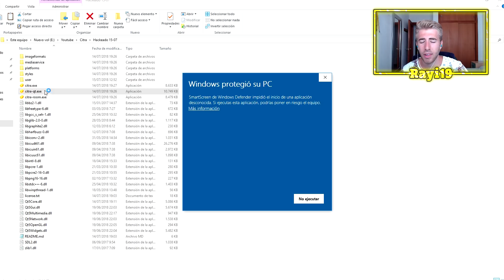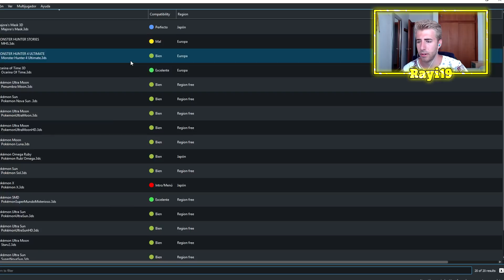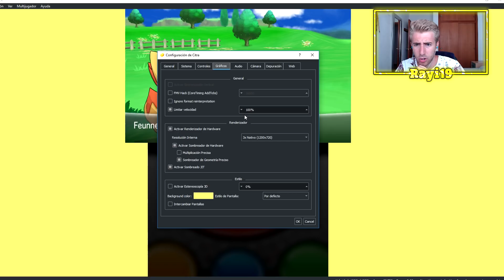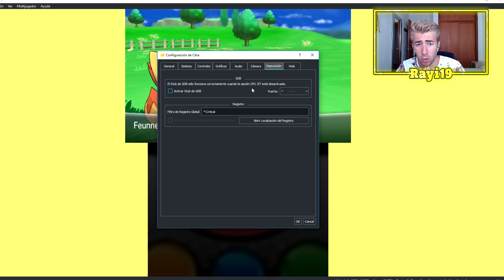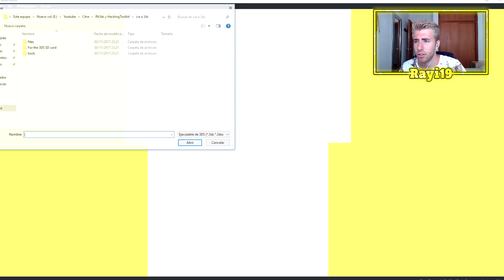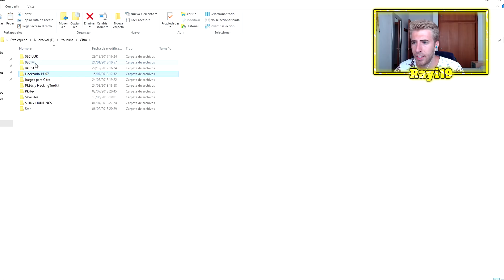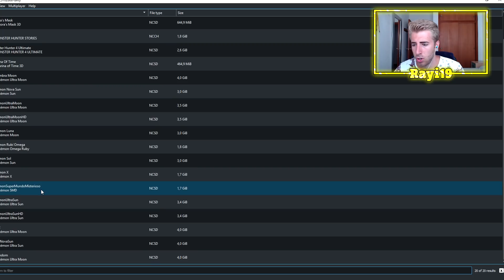NUEVO EMULADOR 3DS HACKEADO CON MÁS VELOCIDAD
Aquí tenéis el último emulador 3ds que ha salido con novedades interesantes!

CONSEJOS CITRA:

TODAS tus dudas sobre citra estan resueltas en el canal, aquí te dejo unos cuantos links si no te sirven busca por mis últimos vídeos!

My Specs:
i7-7700K 4.2GHZ
Nvidia GeForce GTX 1060 Gaming X+ 6GB
x2 Memoria RAM 8 GB